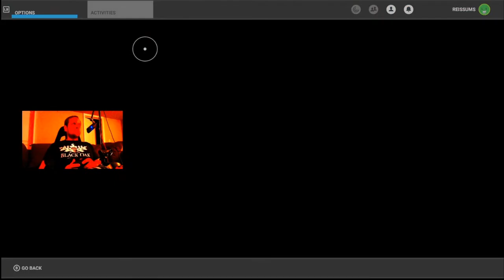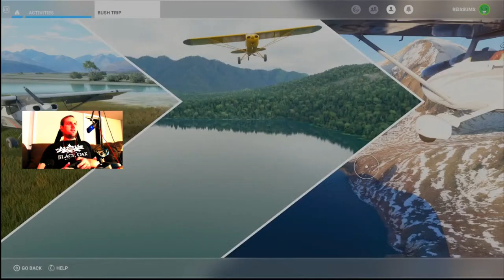Microsoft Flight Simulator - XBox Series X - Discover Denmark - Rarup to Aarhus Airport 🇩🇰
Microsoft Flight Simulator - XBox Series X - Bush Trips - Discover Denmark - Rarup to Aarhus Airport 🇩🇰

Follow Reissums for your chance to win:

1 year subscription to PlayStation Plus 👾
or
6 months XBox Game Pass Ultimate 🎮
or
Google Nest Mini Smart Speaker🔉
or
Amazon Echo Smart Speaker 🔊

Everyone following Reissums on either Twitch, Facebook or YouTube will be eligible. Each platform is an extra entry.

1st place gets 1st prize pick
2nd place gets 2nd prize pick
3rd place gets 3rd prize pick
4th place gets 4th prize pick

Winners will be drawn at random December 24, 2021 🎄.

Happy holidays! 🎅🏼